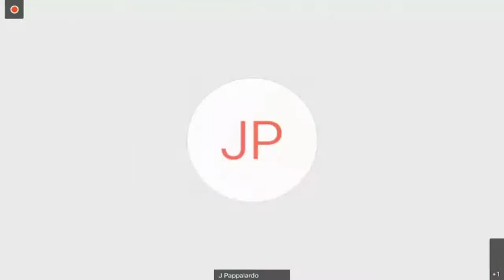Hybrid WOW Legislative Hearing – November 16, 2021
The United States is home to some of the most biologically and economically successful fisheries in the world, and laws like the Magnuson-Stevens Fishery Conservation and Management Act keep them sustainable and thriving. But ClimateChange is hurting our oceans, and we have to update our laws to keep up with shifting fish populations. Join us on Tuesday, November 16, for our Subcommittee on Water, Oceans, and Wildlife legislative hearing on bills to keep our fisheries healthy in the face of climate change. Watch live here at 2:00 p.m. Eastern.